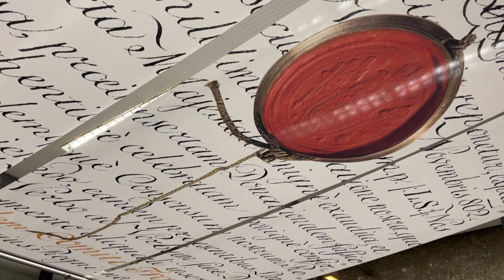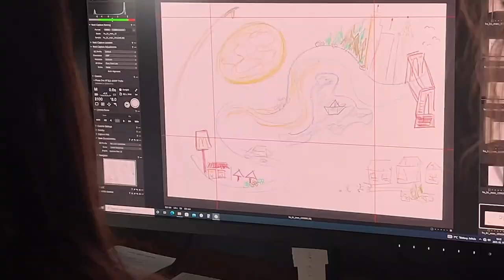Nemzeti ünnep a nemzeti könyvtárban 2023-ban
Köszönjük megtisztelő figyelmüket, bízunk abban, hogy jól érezte magát a nemzeti ünnepen mind a 2550 látogatónk, és a több mint 40 ezer online követőnk is.
Találkozzunk a Családok napján május 14-én, majd a Múzeumok Éjszakáján június 24-én!